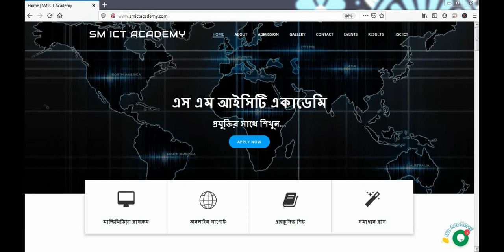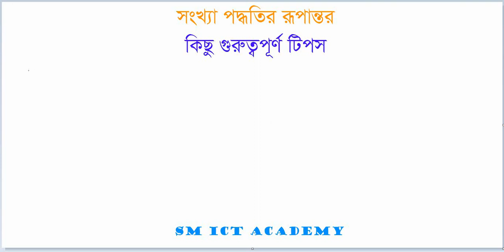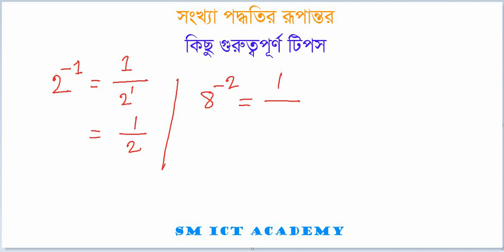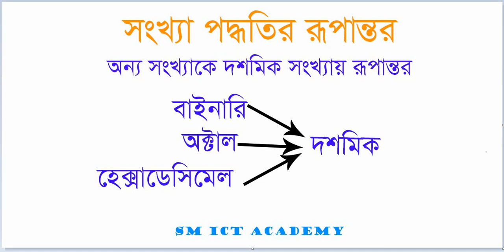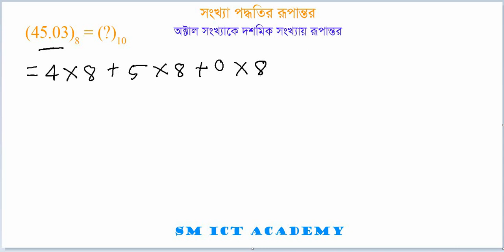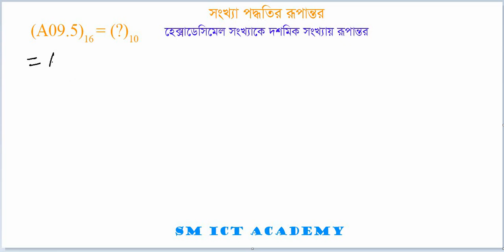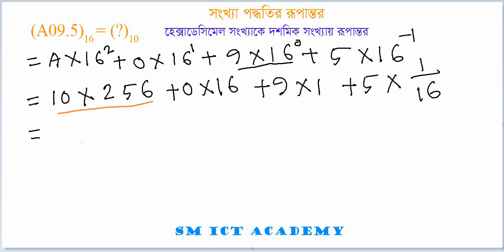পার্ট ৭ - অন্য সংখ্যাকে দশমিক সংখ্যায় রূপান্তর | আইসিটি (HSC) - ICT Diary | SM ICT Academy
এই ভিডিও ক্লাসে যা যা নিয়ে আলোচনা করা হয়েছে :-

১. বাইনারি সংখ্যাকে দশমিক সংখ্যায় রূপান্তর,
২. অক্টাল সংখ্যাকে দশমিক সংখ্যায় রূপান্তর,
৩. হেক্সাডেসিমেল সংখ্যাকে দশমিক সংখ্যায় রূপান্তর।